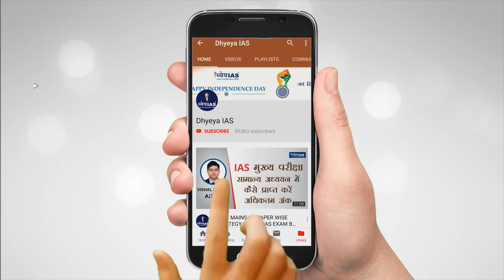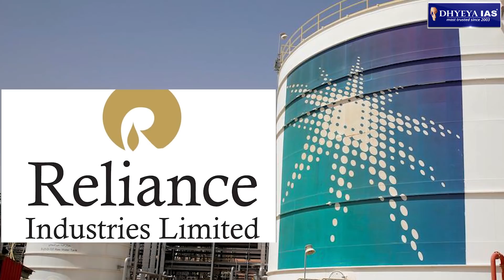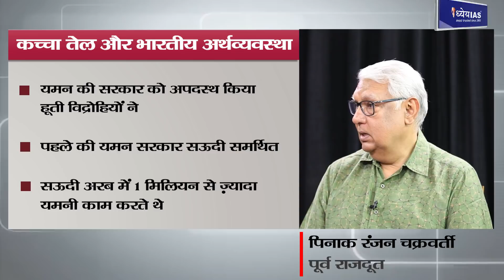ARTHIK MUDDEY: CRUDE OIL PRICE AND INDIAN ECONOMY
कच्चे तेल ने भारतीय अर्थव्यवस्था ही नहीं, समूची दुनिया की अर्थव्यवस्था के लिए सवाल खड़े कर दिये हैं। सऊदी अरब के तेल संयंत्रों पर हाल के हमले के बाद सवाल सिर्फ यह नहीं रह गया कि ये हमला किसने किया था। सवाल दरअसल ये है कि क्या इन हमलों की पुनरावृति रोकी जा सकती है। इस सवाल का जवाब देने की स्थिति में कोई नहीं है। सऊदी संयंत्रों  पर हमले के फौरन बाद भारत में इस्तेमाल होनेवाले  ब्रेंट कच्चे तेल के भाव बीस प्रतिशत बढ़ गये हैं। भावों में एक डालर के उछाल का मतलब भारतीय अर्थव्यवस्था पर करीब 11,हज़ार 500 करोड़ रुपये का अतिरिक्त बोझ।यानी दस डालर भाव बढ़ते हैं, तो मोटे तौर  पर भारत में जीएसटी संग्रह की एक महीने की समूची रकम स्वाहा हो सकती है।

ANCHOR: आलोक पुराणिक
GUESTS: पिनाक रंजन चक्रवर्ती, पूर्व राजदूत
                 शिशिर सिन्हा, वरिष्ठ पत्रकार, बिज़नेस लाइन